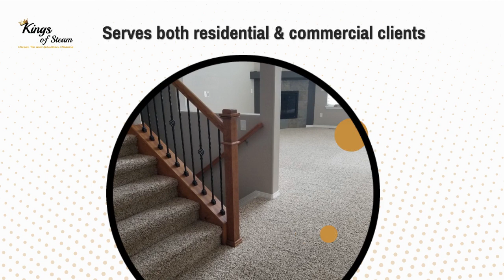Highly Reviewed Carpet Cleaners in Highland Ranch CO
Have you noticed dirt streaks exclusively in certain areas of your carpets? They form as a result of the increased foot traffic in particular areas. This causes the carpet to appear unclean and matted.
However, by hiring professional carpet cleaners from Kings of Steam, we can remove these traffic stains for you. To remove impurities buried deep inside carpet fibers, we employ the powerful Rotovac 360i.
Our carpet cleaning service process includes pre-inspection, vacuuming, carpet pre-treatment, post-inspection.